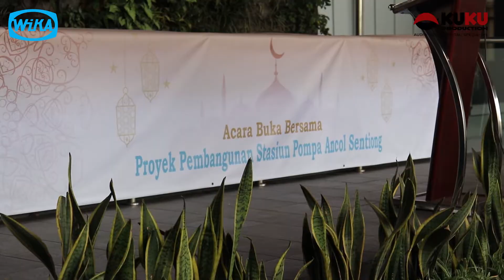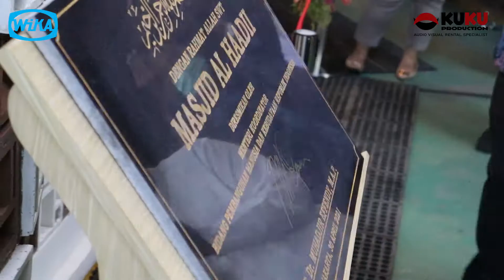Event : PT.WIKA "Peresmian Bangunan Stasiun Pompa Ancol Sentiong" 30 April 2021 @Ancol Jakarta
Event : PT.WIKA (Wijaya Karya) Persero Tbk "Peresmian Bangunan Stasiun Pompa Ancol Sentiong" 30 April 2021 @RE Martadinata Ancol Jakarta

KUKU PRODUCTION
RENTAL MULTIMEDIA AUDIO VISUAL